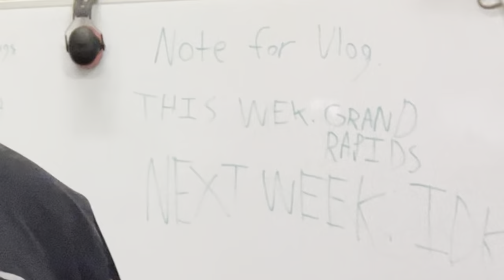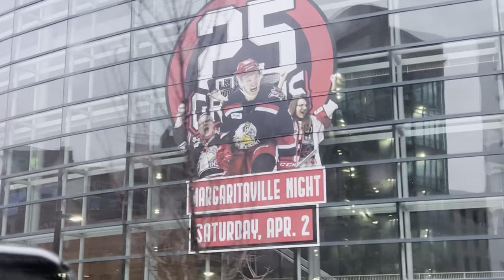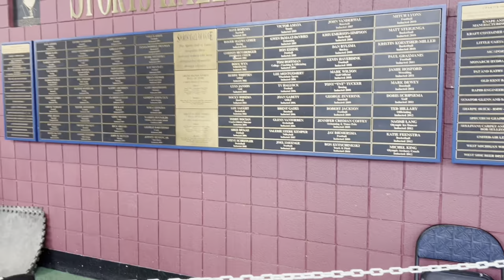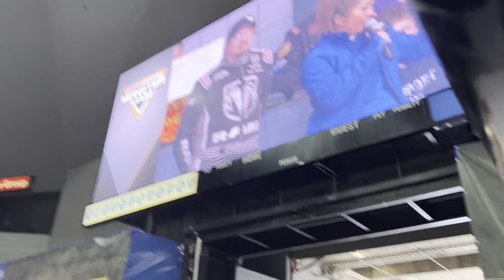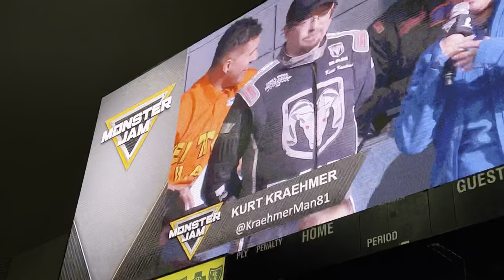“Totally Worth That 3.6”-Mike Nugent Vlogs Ep. 31-Grand Rapids, MI